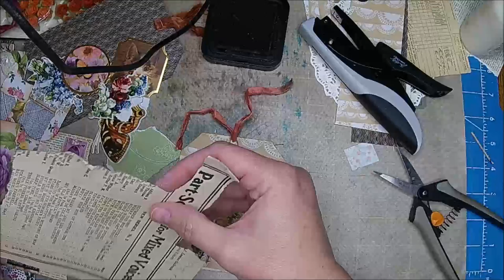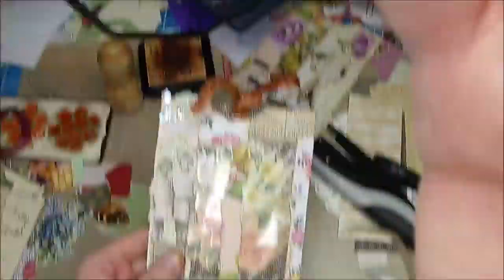Using your scraps / Window Envelope Pockets / Tutorial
Etsy!

Some of the People that Inspire me:
A Tattered Dream: